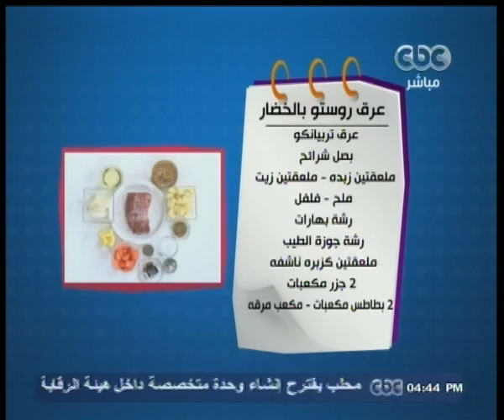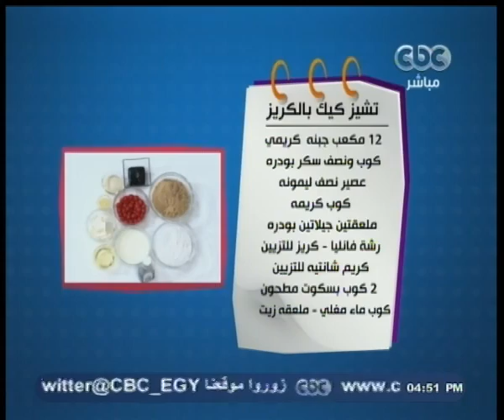الستات_مابيعرفوش_يطبخوا | عرق روستو بالخضار - تشيز كيك بالكريز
Alsetat - CBC | 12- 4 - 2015 | مفيدة_شيحة منى_عبدالغني#

الاكله الاولي عرق  روستو بالخضار

المقادير

عرق تربيانكو
بصل شرائح
ملعقتين زبده
ملعقتين زيت
ملح  فلفل
رشة بهارات
رشة جوزة الطيب
ملعقتين كزبره ناشفه
2 جزر مكعبات
2 بطاطس مكعبات
مكعب مرقه

الطريقه

نسيح الزبده ونضعها علي العرق ثم نرش كل التوابل علي العرق ثم نضع طاسه علي النار بها زيت ثم نشوح العرق حتي ياخذ لون ثم نضع البصل علي البايركس ونضع عليه العرق ونغلفه بالفويل ثم نضعه في الفرن ينضج وفي الاخر نضع الجزر مع البطاطس مع قليل من الماء ونتركه ينضج ثم يقدم وبالهنا والشفا

الاكله الثانيه  تشيز كيك بالكريز

المقادير

12 مكعب جبنه  كريمي
كوب ونصف سكر بودره
عصير نصف ليمونه
كوب كريمه
ملعقتين جيلاتين بودره
رشة فانليا
كريم شانتيه للتزيين
كريز للتزيين
2 كوب بسكوت مطحون
كوب ماء مغلي
ملعقه زيت

الطريقه

نمسح قوالب السيلكون بالزيت ثم نقلب البسكوت المطحون مع قليل من الماء ونضعه في القوالب ثم نضغط عليه  نذوب الجيلاتين في باقي الماء المغلي ونصفيه ثم نخفق الجبنه مع السكر والفانليا ونقلب مع عصير الليمون ثم نضع الجيلاتين والكريمه ونقلب ثم نصب الخليط علي البسكوت ونضعها في الثلاجه حتي تتماسك ثم نضع عليها الكريز والكريم شانتيه ثم تقدم وبالهنا والشفا